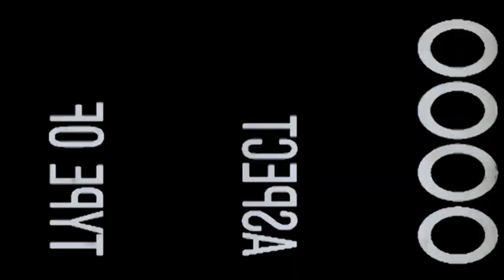Menu du jour N° 22 : BLACK SHEEP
Attention cette vidéo contient des paroles et des images qui peuvent heurter la sensibilité d'un public non averti .

Black Sheep (2006) de Jonathan King

Lasso Group, Icon Film Distribution Pty Ltd (Australia VOD)

Avec : Matthew Chamberlain, Oliver Driver, Tammy Davis ,Peter Feeney...
Genre : Comédie horrifique
Durée: 1h23
Nouvelle-Zélande

L'histoire:

Terrifié par les moutons et sortant tout juste d'une thérapie, Henry revient dans la ferme familiale afin de vendre sa part de l'entreprise à son frère aîné. Il ne sait pas encore que ce dernier y mène des expériences génétiques à haut risque.

Quand un groupe d'activistes écologistes libère un agneau mutant, des dizaines de moutons se transforment peu à peu en prédateurs sanguinaires qui mordent et transmettent l'infection aux humains, qui se transforment à leur tour en monstrueux moutons.